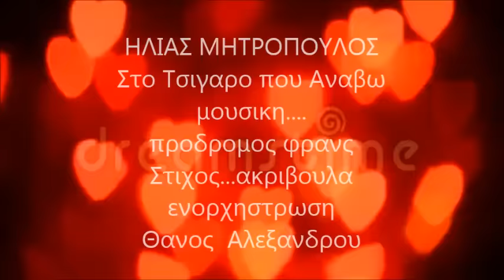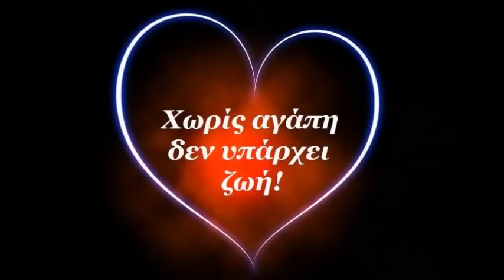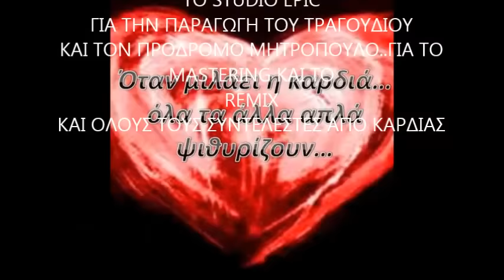ΗΛΙΑΣ ΜΗΤΡΟΠΟΥΛΟΣ ΣΤΟ ΤΣΙΓΑΡΟ ΠΟΥ ΑΝΑΒΩ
ΜΟΥΣΙΚΗ. Προδρομος Φρανς
στιχος...Ακριβουλα Φαζου

Ενορχηστρωση..Θανος Αλεξανδρου
mastering...remix. παραγωγη
studio epic
Προδρομος Μητροπουλος
ΚΑΛΗΣΠΕΡΑ ΣΕ ΟΛΟ ΤΟ ΔΙΑΔΙΧΤΙΟ..ΦΙΛΟΙ ΜΟΥ ΣΗΜΕΡΑ ΗΤΑΝ ΜΙΑ ΣΗΜΑΝΤΙΚΗ ΗΜΕΡΑ ΓΙΑ ΜΕΝΑ..ΑΠΟ ΤΙΣ 8 ΩΡΑ ΒΡΑΔΥΝΗ ΕΙΜΟΥΝ ΣΤΟ STUDIO ΤΟΥ RADIO EPIC..ΠΟΣΑ ΣΥΝΑΙΣΘΗΜΑΤΑ ΑΡΑΓΕ ΜΠΟΡΟΥΝ ΝΑ ΒΓΟΥΝ ΑΠΟ ΕΝΑ ΜΟΛΥΒΙ ΚΑΙ ΕΝΑ ΚΟΜΑΤΙ ΧΑΡΤΙ.???ΑΝΑΒΕΙΣ ΕΝΑ ΤΣΙΓΑΡΟ ΚΟΙΤΑΣ ΤΟΝ ΚΑΠΝΟ ΤΟΥ ΚΑΙ Η ΣΚΕΨΗ ΠΑΕΙ ΣΤΟ ΑΠΕΙΡΟ..ΚΑΙ ΓΡΑΦΕΙΣ ΚΑΙ ΜΕΤΑ ΔΙΑΒΑΖΕΙΣ..ΕΜΕΝΑ ΤΟΥΛΑΧΙΣΤΟΝ ΜΕ ΑΓΓΕΙΞΕ ΔΙΑΒΑΖΟΝΤΑΣ..ΚΑΙ ΕΙΜΟΥΝ ΠΑΡΩΝ ΣΤΗΝ ΗΧΟΓΡΑΦΗΣΗ..ΚΑΙ ΡΥΓΙΣΑ...ΚΑΙ ΛΥΓΙΣΑ...ΚΑΙ ΔΑΚΡΙΣΑ...ΠΑΝΤΑ ΕΙΧΑ ΠΙΣΤΗ ΣΤΗΝ ΑΚΡΙΒΟΥΛΑ ΣΤΗΝ ΤΟΣΟ ΚΑΛΗ ΜΟΥ ΜΑΘΗΤΡΙΑ..ΚΑΙ ΔΕΝ ΧΡΕΙΑΣΤΗΚΕ ΠΟΛΛΑ...ΑΠΟ ΜΟΝΗ ΤΗΣ ΚΑΝΕΙ ΚΑΤΑΘΕΣΗ ΨΥΧΗΣ.ΕΡΧΕΤΕ ΛΟΙΠΟΝ ΝΕΟ ΤΡΑΓΟΥΔΙ ΑΠΟ ΤΟΝ ΑΔΕΛΦΙΚΟ ΜΟΥ ΦΙΛΟ ΚΑΙ ΣΥΝΕΡΓΑΤΗ ΜΟΥ ΗΛΙΑ ΜΗΤΡΟΠΟΥΛΟ ΣΕ ΣΤΙΧΟΥΣ ΤΗΣ ΑΓΠΗΜΕΝΗΣ ΜΟΥ ΑΚΡΙΒΟΥΛΑΣ ΚΑΙ ΣΕ ΜΟΥΣΙΚΗ ΤΟΥ ΦΙΛΟΥ ΜΑΣ ΠΡΟΔΡΟΜΟΥ ΦΡΑΝΣ..ΣΤΟ remix - mastering
STUDIO EPIC - ΠΡΟΔΡΟΜΟΣ ΜΗΤΡΟΠΟΥΛΟΣ